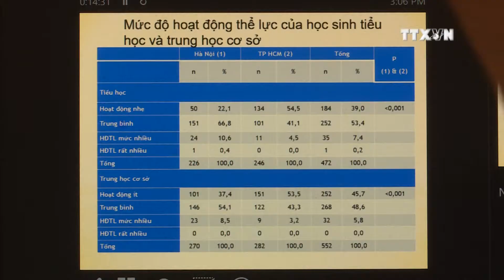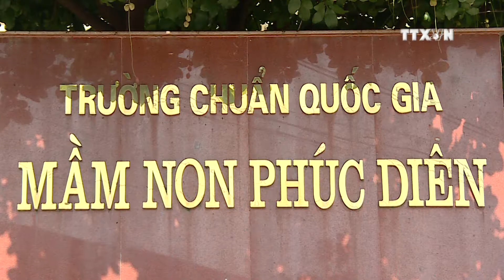Double burden of malnutrition in Vietnam